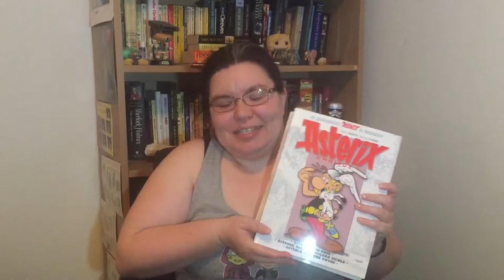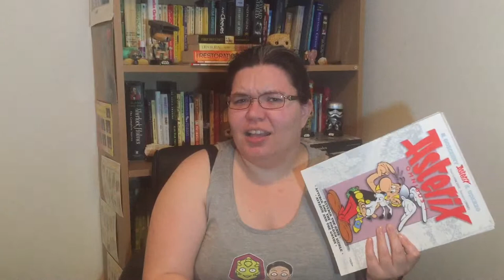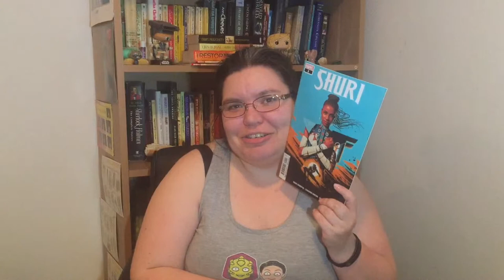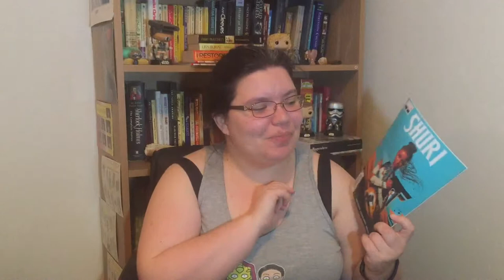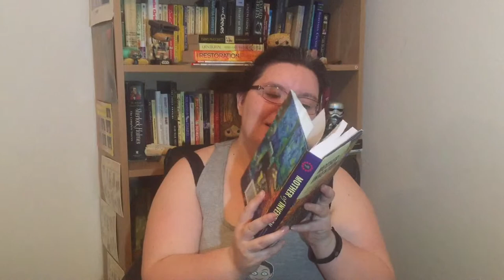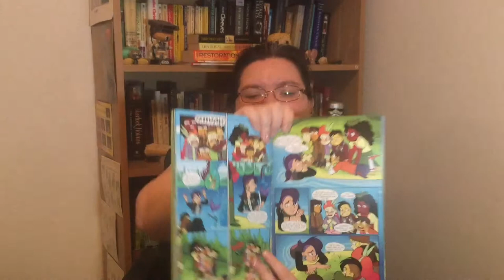October 2018 Wrap Up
Asterix Omnibuses - Goscinny & Uderzo
Check Please! Book 1: Hockey - Ngozi Ukazu
Shuri issue #1 - Nnedi Okorafor
Binti: The Night Masquerade - Nnedi Okorafor
Showtime - Narrelle M Harris
Mother of Invention - ed. Rivqa Rafael & Tansy Rayner Roberts
Lumberjanes vol 5: Band Together - Noelle Stevenson
Lady Jane Grey: A Tudor Mystery - Eric Ives
Worlds Next Door - ed. Tehani Wessely